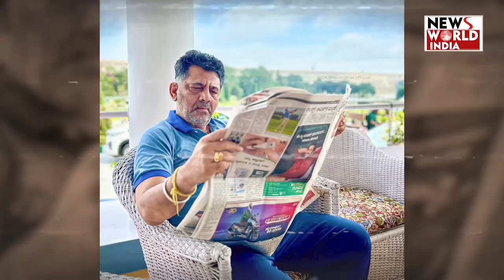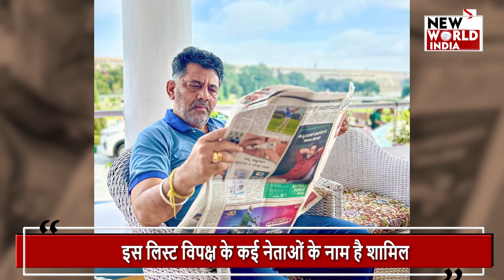POLITICIAN | कितने नेता जमानत पर आकार कर रहे है राजनीति ! ?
indianpolitician indiabudget rahulgandhi modi arvindkejriwal manishsisodia topnews breakingnews कितने नेता जमानत पर आकार कर रहे है राजनीति ! ?
The Supreme Court has granted bail to former Delhi Deputy CM Manish Sisodia after 17 months. After being released from jail, Sisodia has again become active in politics. Sisodia is not the first leader to come out on bail and do politics.